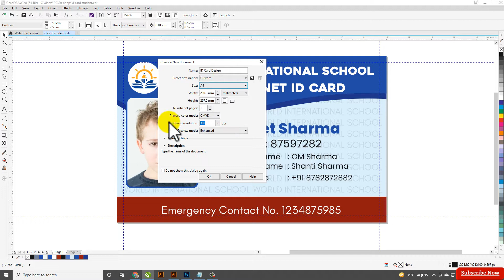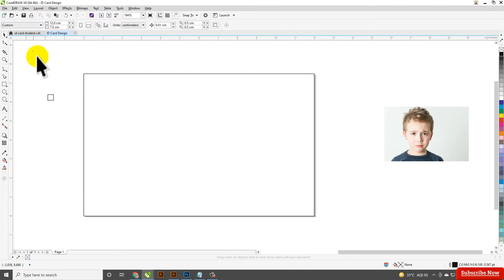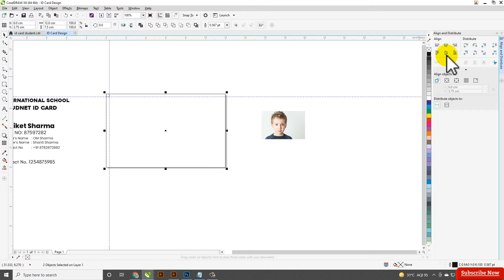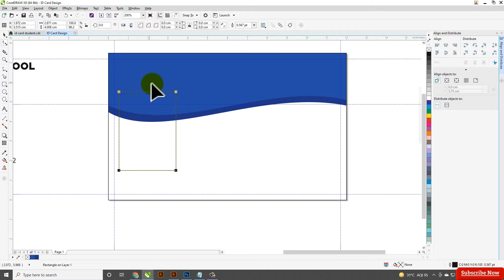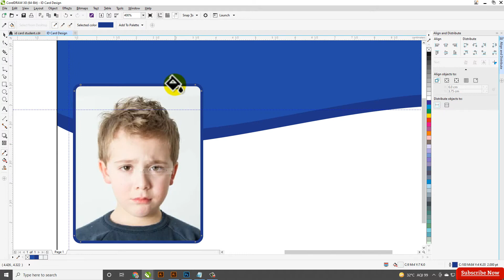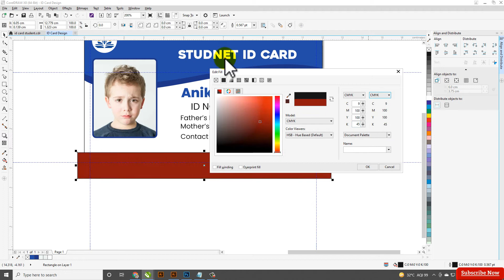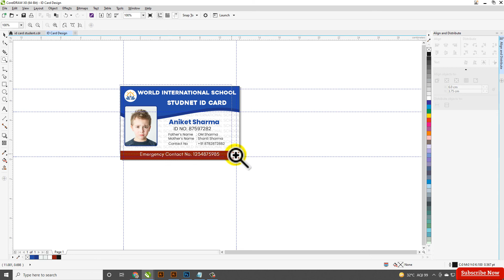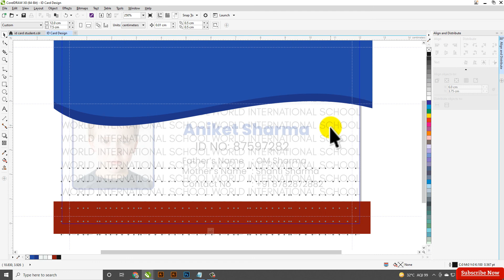How to Make ID Card Design in CorelDraw Tutorial | CorelDraw में स्टूडेंट ID कार्ड डिज़ाइन करना सीखें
In this video, I will showID Card Design | How to Design Employee ID Card in CorelDraw | ID कार्ड डिज़ाइन कैसे करे CorelDraw मे | Step by Step SKGraphicAnimation | step-by-step I hope you like it.